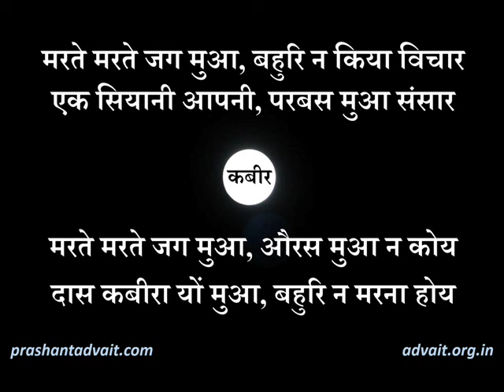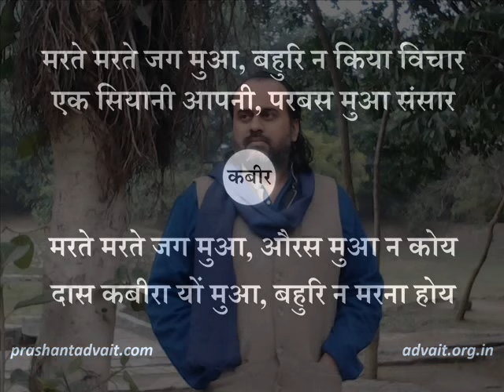जीना हो तो मौत को चुनना होगा || आचार्य प्रशांत, संत कबीर पर (2014)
वीडियो जानकारी:शब्दयोग सत्संग, 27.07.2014, नॉएडा, भारत

प्रसंग:
~जीना हो तो मौत को चुनना होगा?
~कबीर किस मौत की बात कर रहे हैं ?
~"मै कबीरा ऐसा मरा, दूजा जनम न होय" इसका क्या मर्म है?

दोहा:
मरते मरते जग मुआ, बहुरि न किया विचार  |
एक सियानी आपनी, परबस मुआ संसार||

मरते मरते जग मुआ, औरस मुआ न कोय|
दास कबीरा यों मुआ, बहुरि न मरना होय ||
~संत कबीर